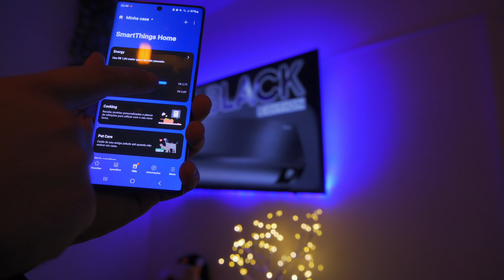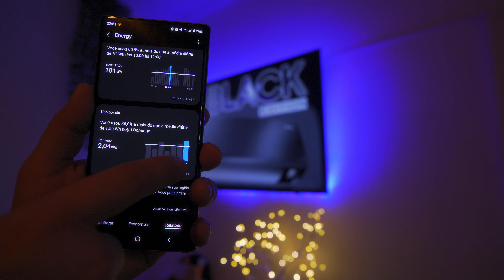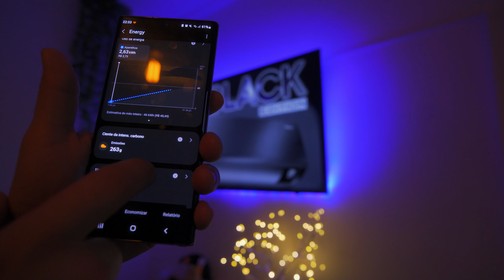Novo WindFree Black Edition | Design Premium, tecnologia e qualidade!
O WindFree "Black" que você esperava CHEGOU !!!